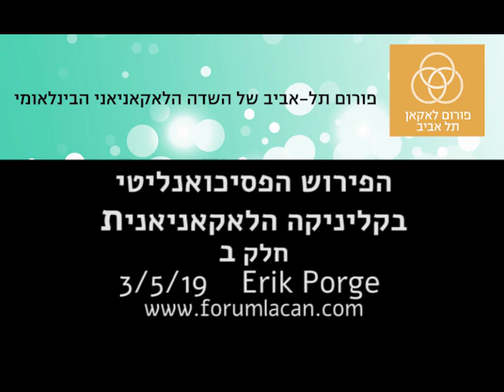Erik Porge 2 030519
אריק פורג' פסיכואנליטיקאי מארגון אנקור בפריז מרצה על הפירוש הפסיכואנליטי בקליניקה הלאקאניאנית, על האיווי של האנליטיקאי, האקט האנליטי, והפאס. חלק שני: